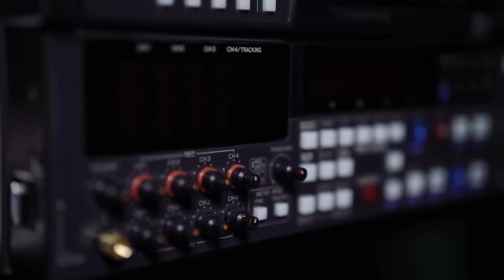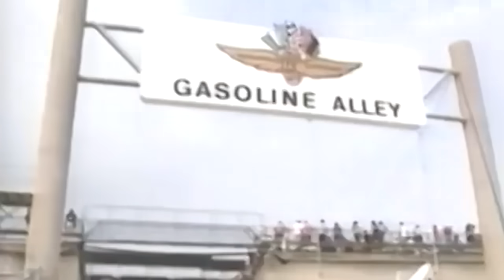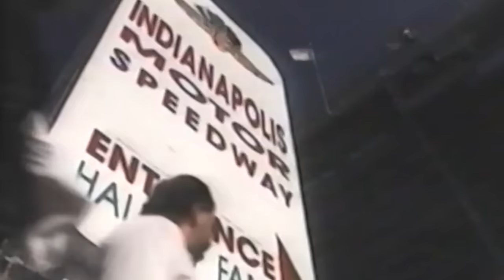You Kids Don't Know: 1994 Brickyard 400 | NASCAR on FOX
On this episode of 'You Kids Don't Know,' Bob Pockrass details the history of the 1994 Brickyard 400.